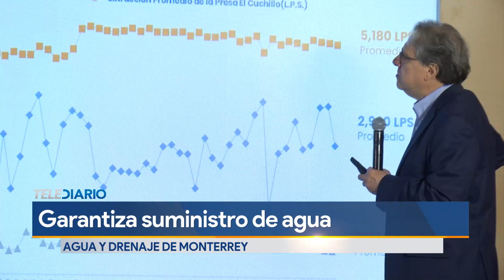Agua y Drenaje garantiza suministro de agua en Monterrey hasta julio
El director de Agua y Drenaje, Juan Ignacio Barragán,  reveló que el suministro del vital líquido está garantizado por lo que no habrá cortes en el servicio por los próximos meses.

Programación
Lunes a viernes:
Telediario Matutino de 05:00- 10:00
Telediario Mediodía de 12:00-15:00
Telediario Nocturno de 19:00- 21:00